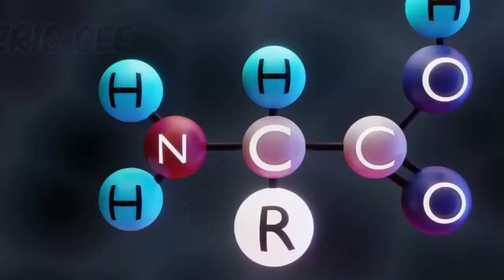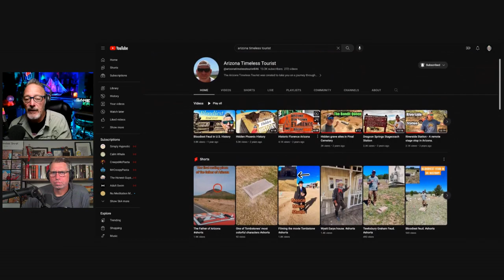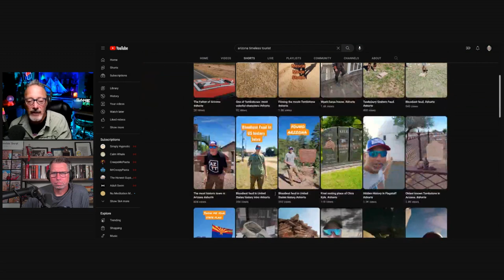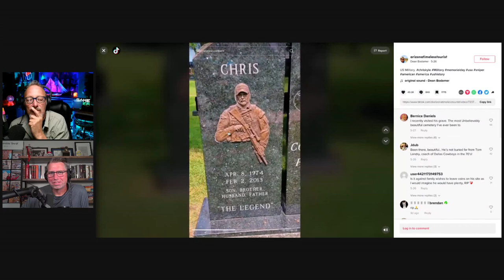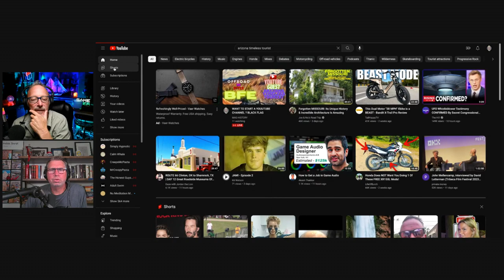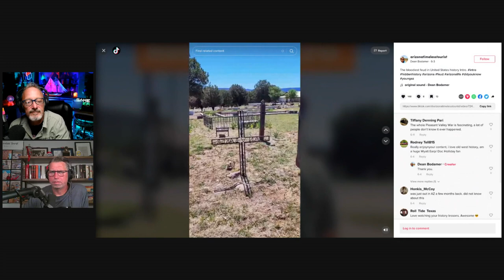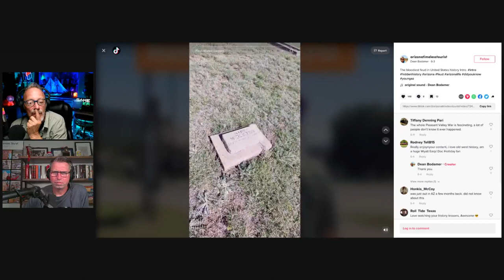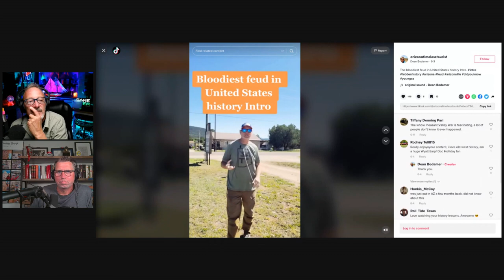Is Your Youtube Channel A waste of Your Time. Lets see podcast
Camera Bag: